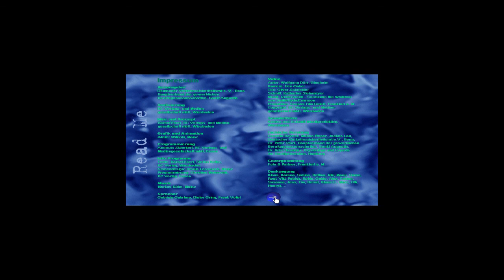Let's Play Dig-Dogs: Factory X Part 4 Ende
Ein kleines Projekt von mir